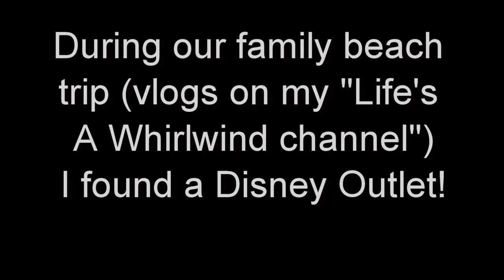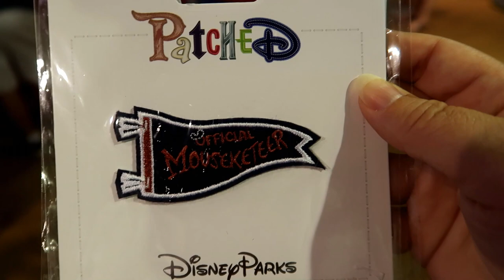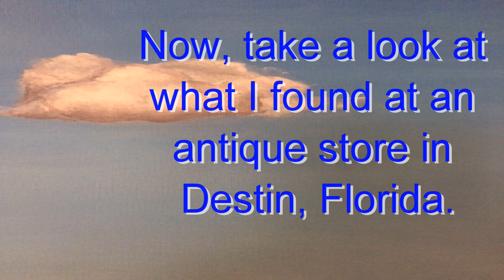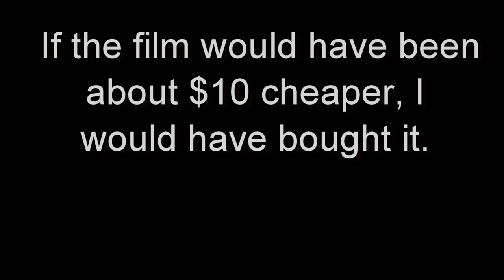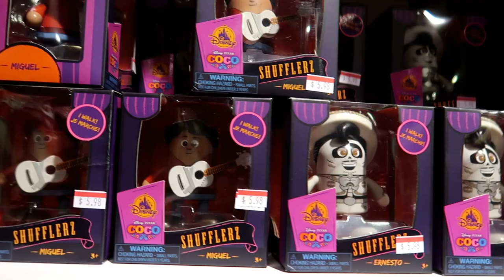Disney Outlet Shopping with Haul | Antique Store Disney Finds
Found a Disney Outlet store in Destin, Florida, so I show you some of the Disney merchandise and my haul. I also found a few Disney items at an antique store. To see our beach vacation vlogs, check out my family channel, @LifesAWhirlwind